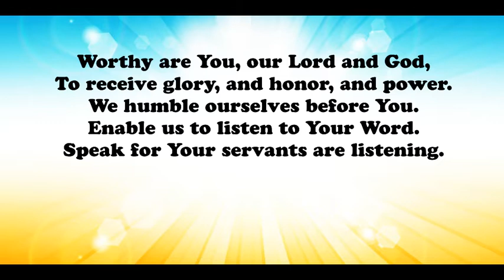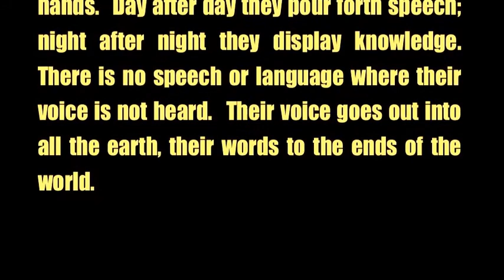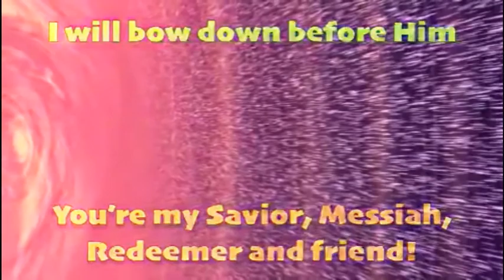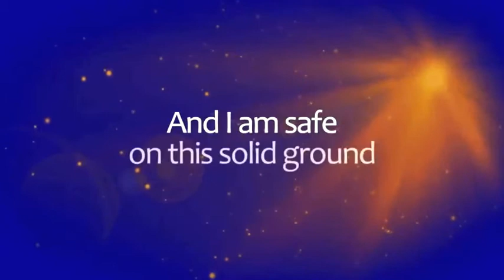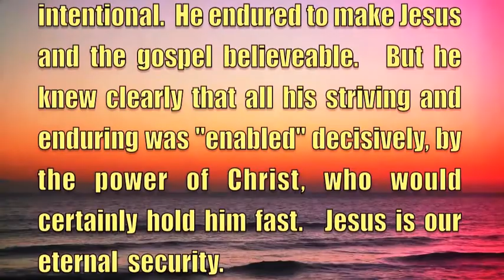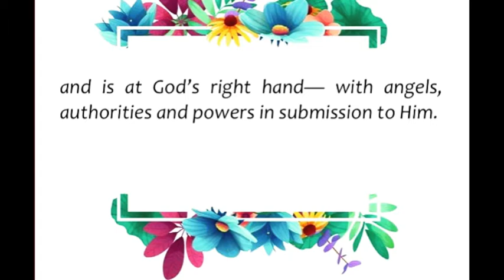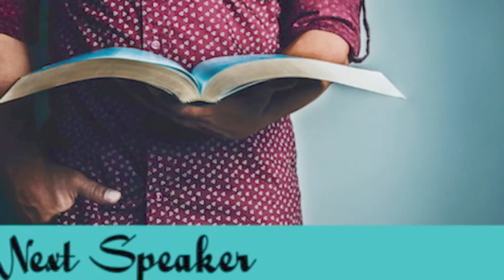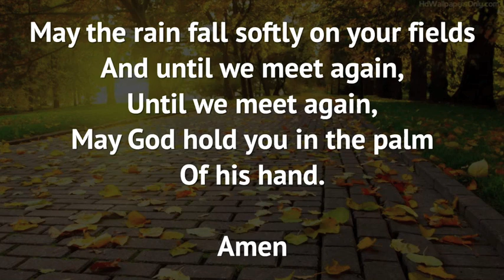UCCC Worship Service - November 8, 2020